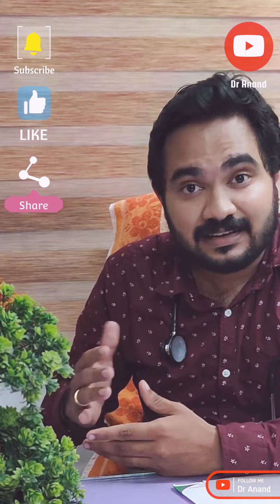Headache homeo medicine | തലവേദന | ഹോമിയോ മരുന്ന്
തലവേദന ഹോമിയോ മരുന്ന്

Headache medicine in homeopathy